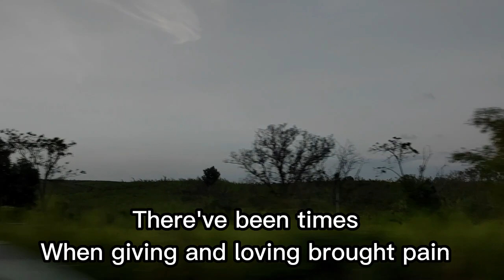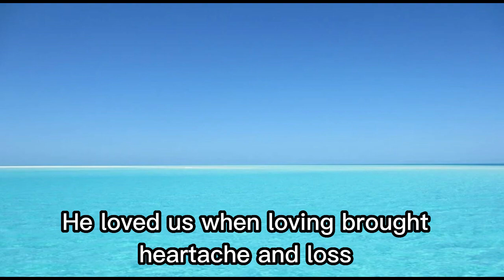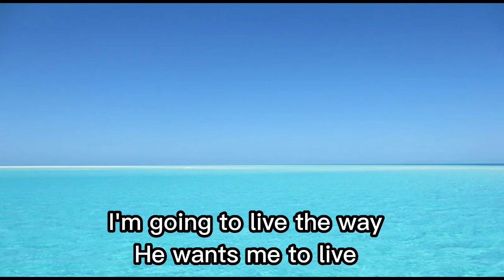I COULD NEVER OUTLOVE THE LORD with Lyrics ( Choir )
I Could Never Outlove the Lord

I'm going to live the way
He wants me to live
I'm going to give until
There's just nomore to give
I'm going to love, love
'Til there's just nomore love
I could never, never outlove The Lord

There've been times
When giving and loving
Brought pain
And I promised I would never
Let it happend again
But I found that loving
Was well worth the risk

And that even in losing you win

He showed us
That only
Through dying we live
And He gave
When it seemed
There was nothing to give
He loved us

When loving brought
Heartache and loss
He forgave from an old rugged cross